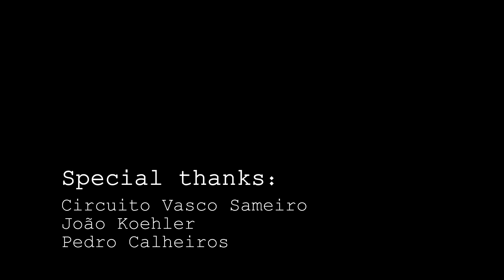red vs red